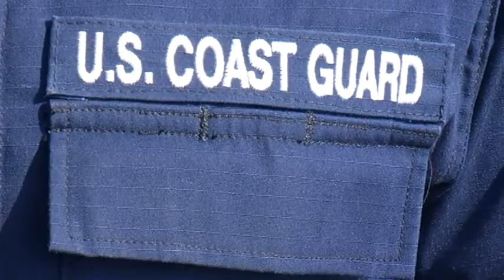Coast Guard urging caution as Northwest Ohioans hit the water